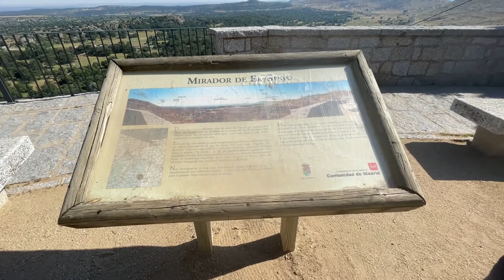Ruta jueves 11 jun 2021 Chema y yo Zarzalejo y Las Navas del Marques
Estupenda ruta hasta Las Navas del Marqués (Magalia) con parada en un lugar precioso, el mirador El Guijo en Zarzalejo, con Chema y unas birras !